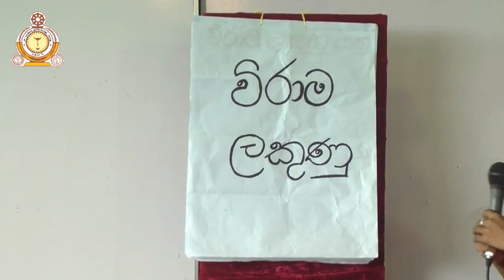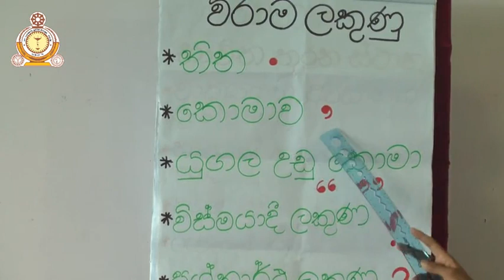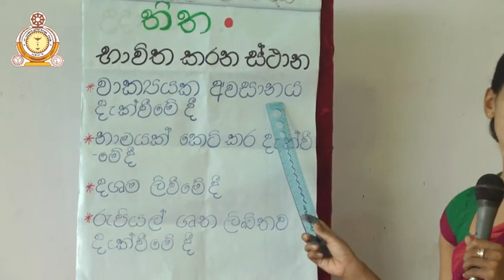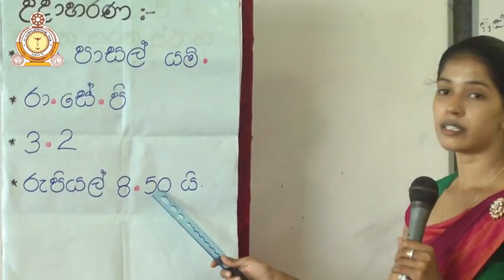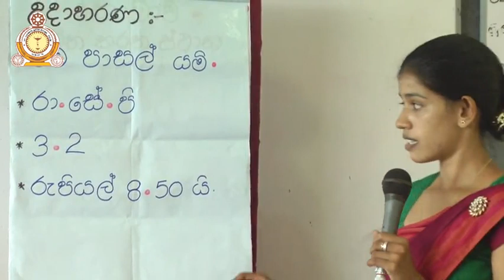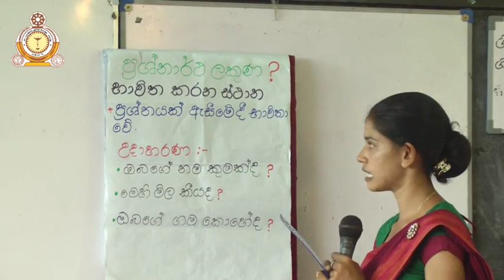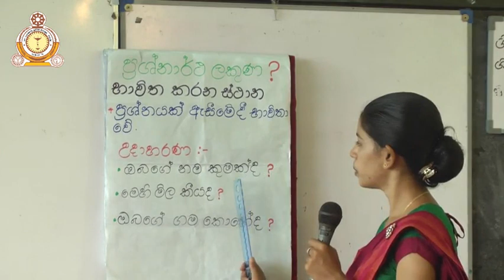GRADE 3 sinhala